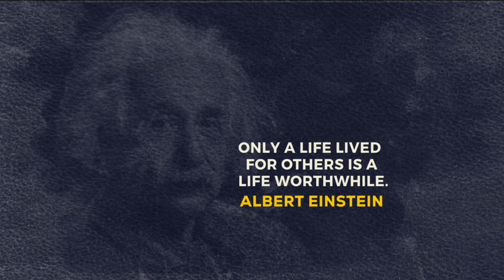Artiste Poshbugati Guides Us Through His Journey As An Artist